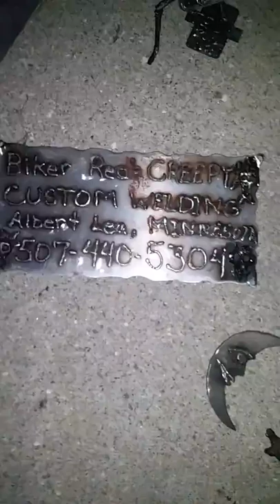Driveway Display of Heavy Metal Zombie Art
Collection of welded creepy metal art welded with scrap steel..